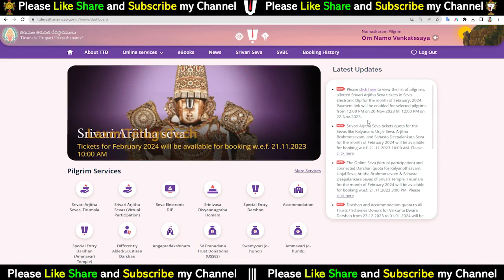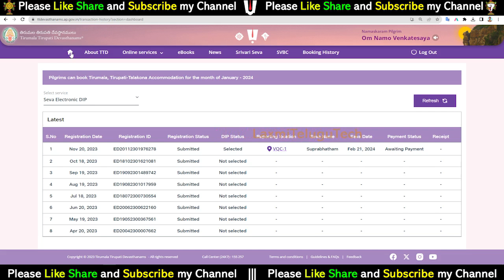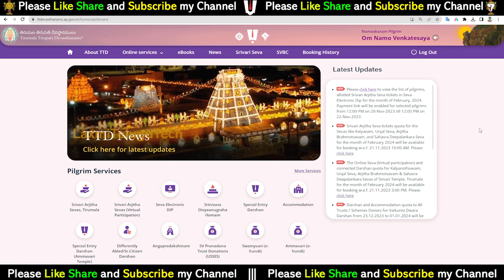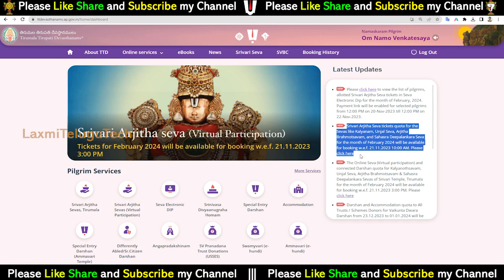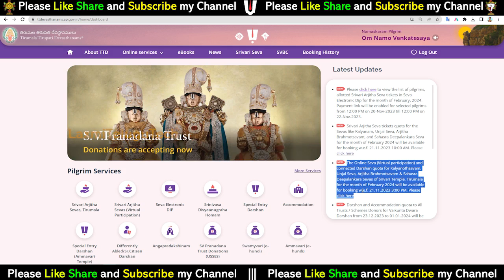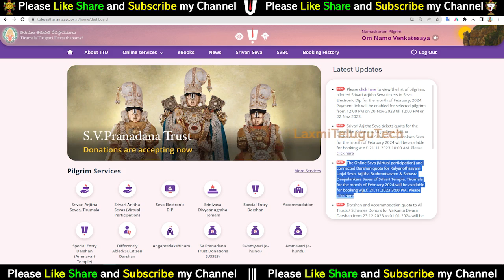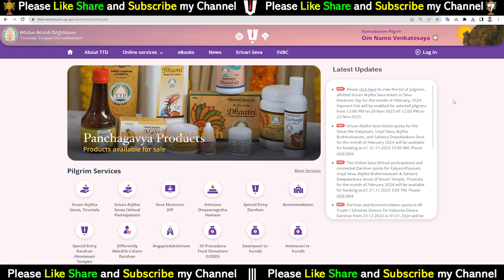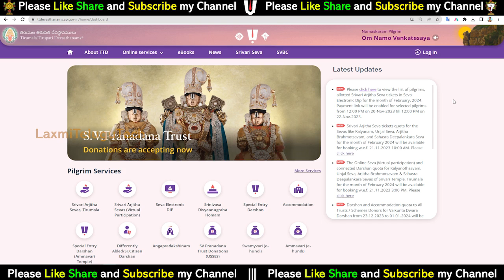Tirumala Tirupati Daily Updates | 20 November 2023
Munilakshmi Volunteer

| ttdevasthanams | tirupatibalaji | laxmi telugu tech